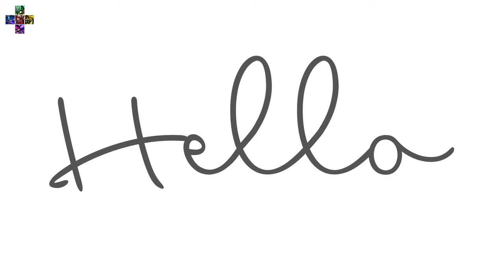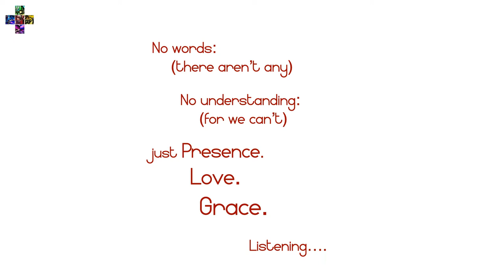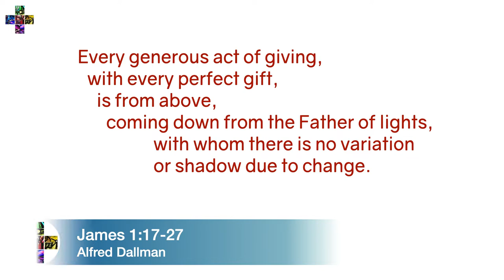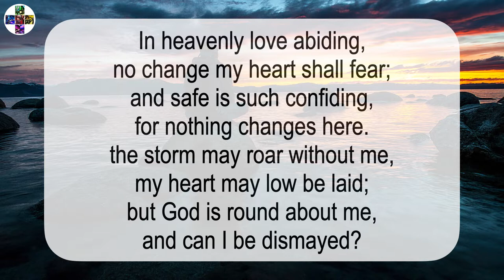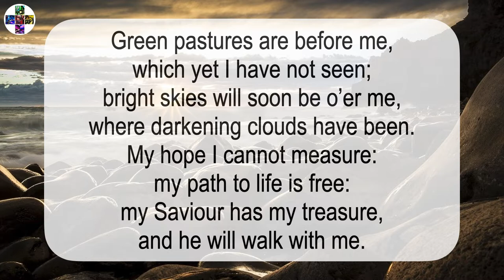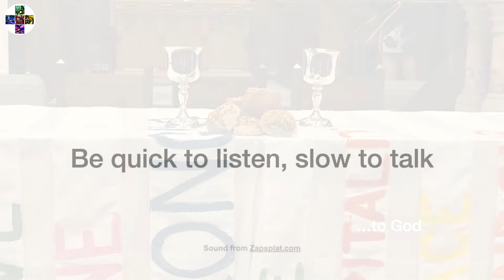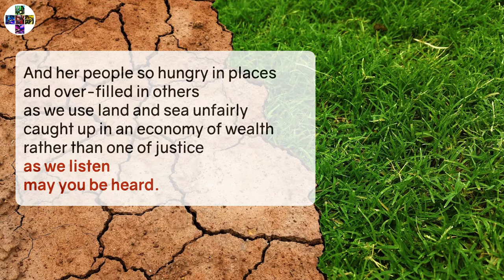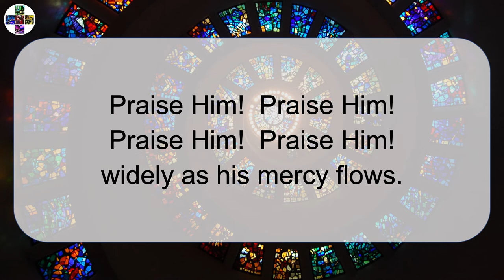29th August 2021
Listen First, Speak Later